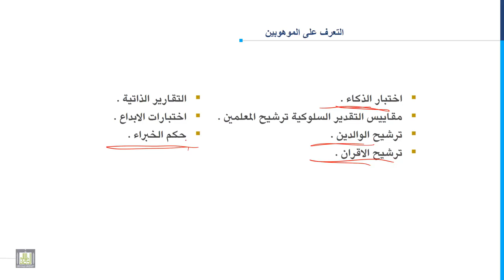مدخل إلى التربية الخاصة | 10-4 | التعرف على الموهوبين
المقررات المفتوحة
مدخل إلى التربية الخاصة - 101 خاص
الوحدة العاشرة: الموهبة والتفوق
الدرس الرابع: التعرف على الموهوبين
1. اختبارات الذكاء.
2. ترشيح المعلمين.
3. اختبارات الإبداع.